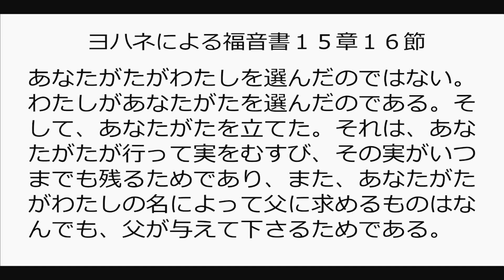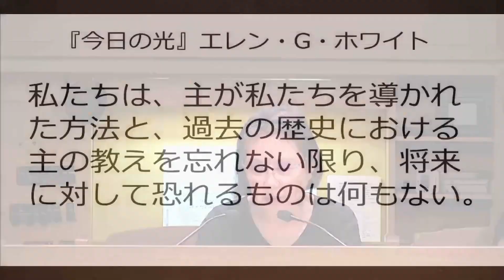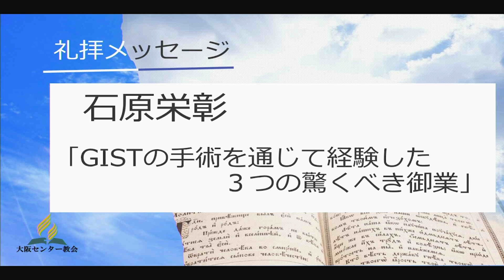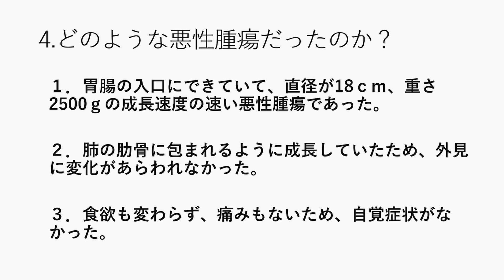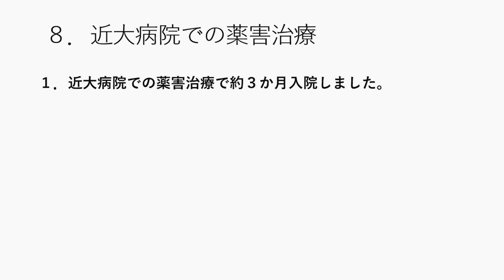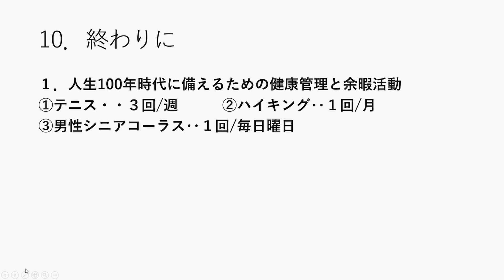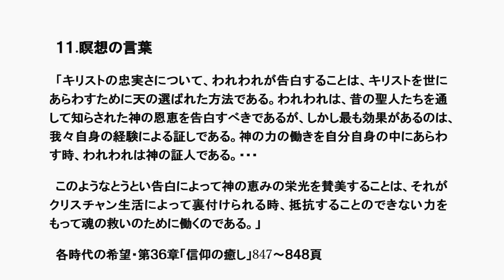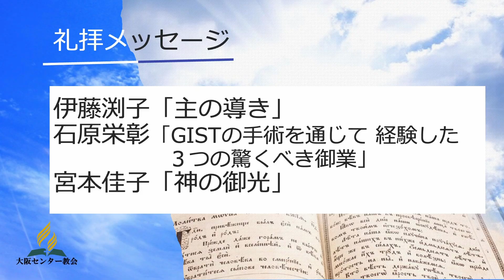2024年8月31日安息日礼拝メッセージ「主の導き」伊藤渕子、「GISTの手術を通じて 経験した３つの驚くべき御業」石原栄彰、「神の御光」宮本佳子